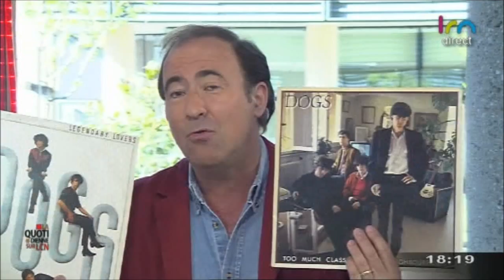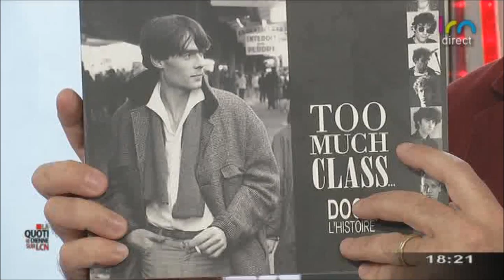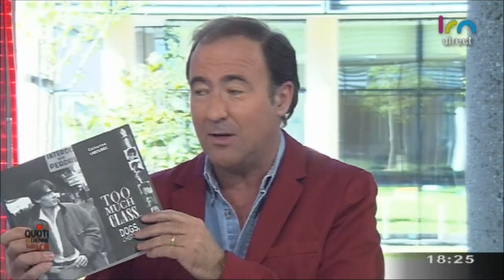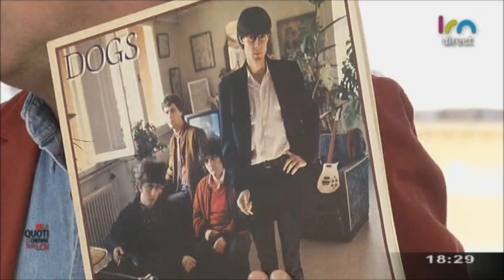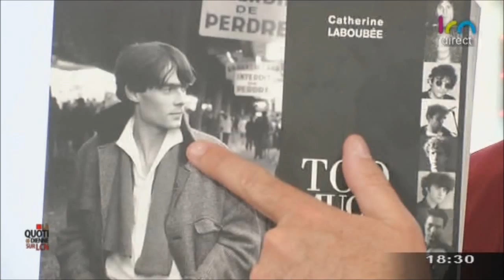Catherine LABOUBEE dans La Quotidienne - LCN-La Chaîne Normande, le 15 avril 2014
TOO MUCH CLASS... DOGS, L'HISTOIRE
Catherine LABOUBEE est l'invitée de LA QUOTIDIENNE (P1)
LCN - La Chaîne Normande, le 15 avril 2014